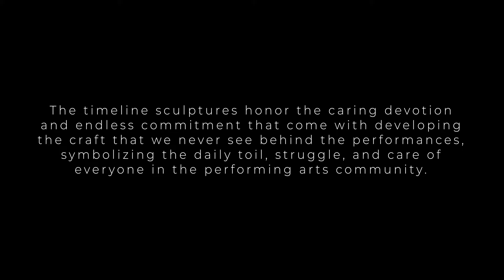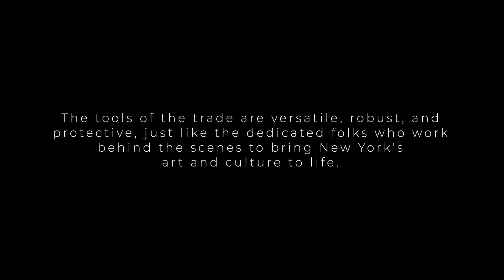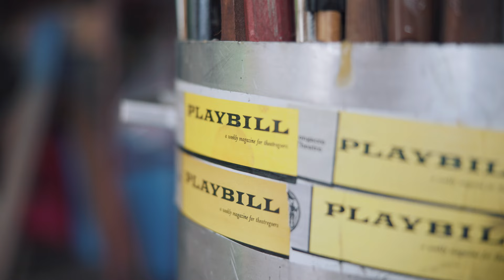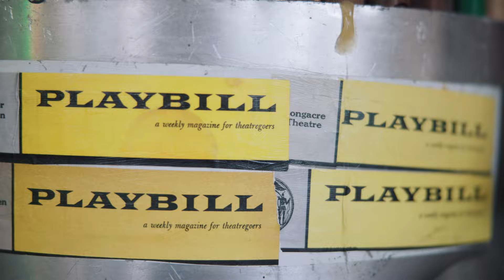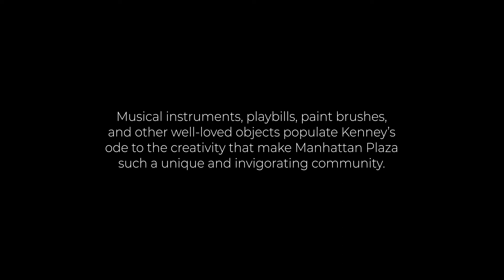Marcus Kenney Creates Ode to Performing Arts in Manhattan Plaza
Step into the studio with critically acclaimed artist Marcus Kenney, who likes to say "the world is my art store." In his site-specific sculptures for Manhattan Plaza, Kenney collected found objects representing the performing arts careers of the building's residents. From dance shoes to playbills, film reels to musical instruments, each artifact represents a wealth of time and history — and resonates deeply with creatives of all kinds.

Film by Vincent Roazzi Jr and Edit by Marcus Neudigate.

Presented by Artrepreneur. Showcase your artful career. Express your love of art & design. Buy and sell original artwork, find your creative job, apply for opportunities, and learn about the business of art. Be an Artrepreneur. artrepreneur.com